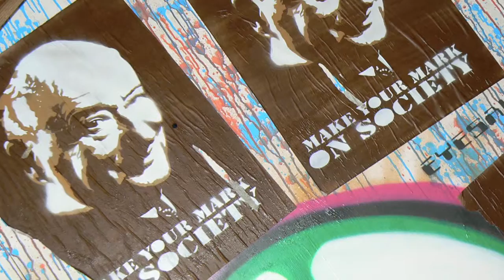UPFEST08 - Graffiti & Street Art in Bristol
Upfest 2008, street art festival in Bristol.